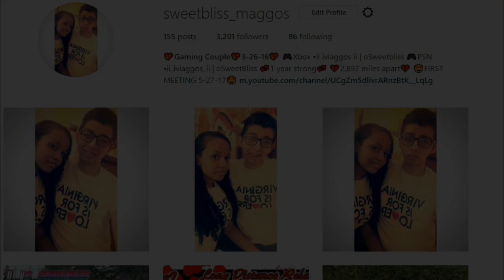TOP CLIPS OF THE WEEK #8 (BEST KILLS) | RNG AND FREEMODE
Hey guys it's Maggos here and welcome back to another episode in the Top Clips of the Week! I hope you all do enjoy this one and please if you do leave a like(or a dislike) and if you are new, please hit that subscribe button(or don't hit it at all it's fine). Love you guys, take care, stay awesome, PEACE!
Song used in video: Atlantic Haze - Obey
In loving memory of Joel Vargas Sr. a.k.a the best Dad in the UNIVERSE! I love you Dad!
Add us on XBOX: oSweetbliss |  ii iviaggos ii